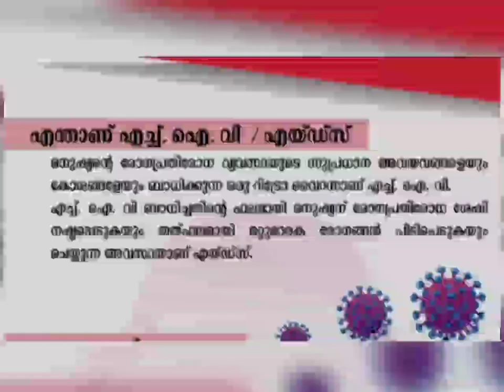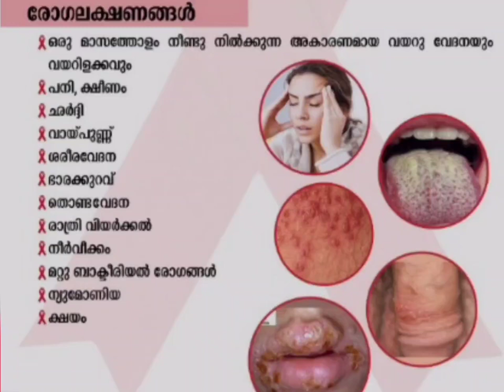World Aids Day 2022 Awareness Video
1st December 2022.

MES Dental College & Hospital
Perinthalmanna
Kerala
India